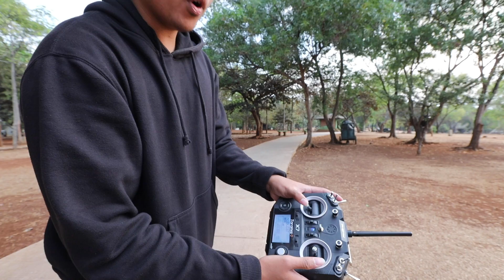JOHN CENA JATUHIN DRONE TEMEN GW FEAT. EX KETUA PRESMA TRISAKTI #59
hari ini mendadak di ajak temen gw bifa main drone fpv dan malemnya gw janjian sama sahabat lama gw iwank mantan ketua presma trisakti dan ternayata semuanya berubah.

Gear list .

Kamera untuk Vlog  : canon eos R.
Lensa : Canon 16 - 35mm f2.8 II
Mic : Rode Video Micro.,

Channel apa ?